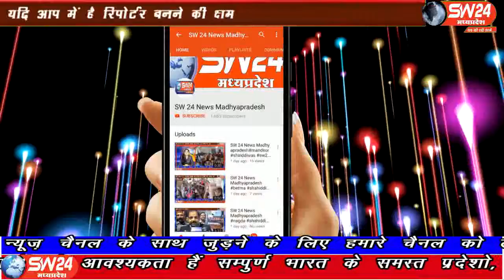sw24news nagda, 03.08.2019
मध्यप्रदेष के नागदा तहसील की उन्हैल में जैन संत दिव्यानंद सुरीश्वर निराला बाबा द्वारा चल रहे चतुर्मास के अंतर्गत धर्म गंगा बहाई जा रही है। संत के अनुसार चतुर्मास करने वाले धार्मिक कार्य और तप का फल दोगुना हो जाता हैsw24news